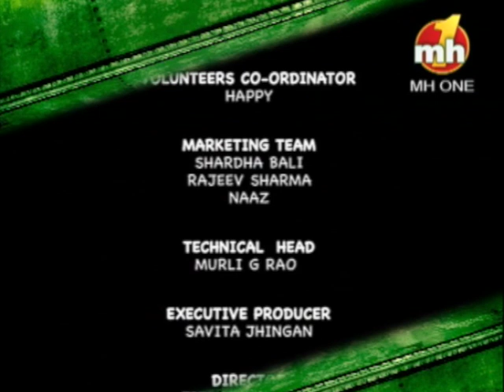Nidarr - S01 | EP-20 | Quarter Final-4 | Tarun Khanna | MH ONE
NIDARR – the journey of self-discovery!  A reality show for the youth filled with adventure, drama and travel. NIDARR is a platform for contestants to compete in challenging tasks and gain fame & popularity. The tasks test the Mental & Physical strength of the contestants.

Most Popular Punjabi Reality Television Show for the youth!

Anchor: Tarun Khanna & Aditi